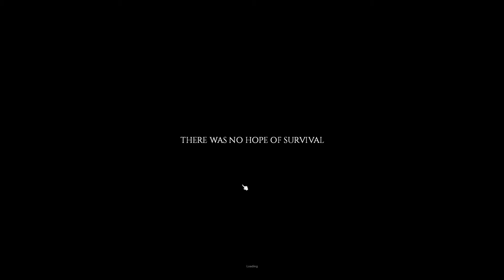I'm really bad at Zomboid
I tried out the 'Really CDDA' challenge and got wrecked